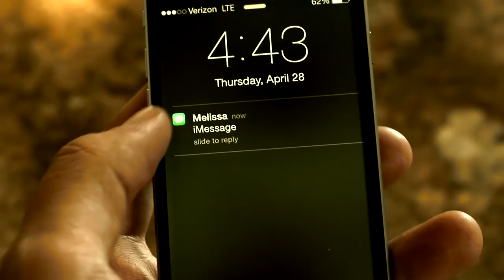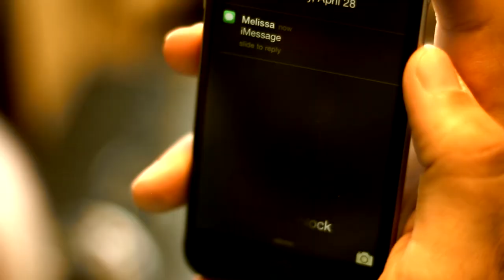High Wire - I Know You Better (Official Music Video)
This is the second music video release for High Wire with the last track titled "I Know You Better", off the EP "Caught Up In Everything" released on October 16th 2015.

LYRICS:
Verse
We're right, back where we started
this same stupid argument
I meant every word I said
The last time I saw you
I guess we just fell through the cracks
And we're not coming back

Pre Chorus
Because I know you better now
I know you better now

Chorus
You misplaced what I let you borrow
worst case I'll leave here tomorrow
I weighed my options and
I've taken all I can
Worse case I'll leave here tomorrow
Lets face it you're already gone

Outro
I wish we could be what we were before
Save face it's my pill to swallow
We both knew there was always something more